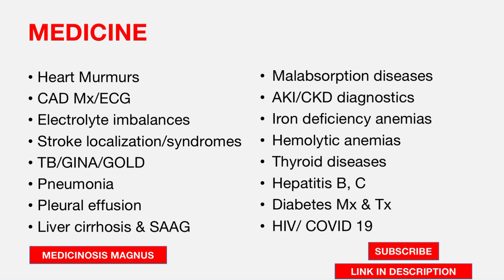UPSC CMS Most Expected topics - Medicine 🔥 Combined medical services exam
1) Neet Pg crystal clear next level preparation by Apurv Mehra

2) Neet essence by Pritesh Singh

3) Neetpg entrance exam by Edugorilla

4) Neetpg most common list by Tanmay Mehta

5) Neetpg priority topics by Vaibhav thakare

6) Ini cet essence by Pritesh Singh

7) Last minute revision points by Egurukul

1) Comprehensive solutions by Afsar Khan

2) Comprehensive guide to Upsc cms by Prasad

3) Rapid digest Upsc cms by Tapas

4) Target Upsc cms by Kamal kv

5) Upsc cms 2020 solved paper by Singaram

📚 Books for FMGE exam preprations 📚

1) Self assessment & review of Fmge screening test by Kamal KV

2) Fmge solutions by Deepak Marwah

3) Rapid review series for Fmge by Dams

4) All in one for Fmge by Mist

5) Last minute revision points by Egurukul